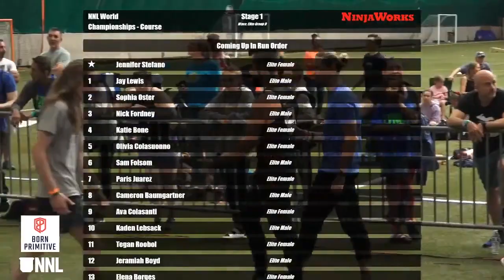Matthew Day Stage 1 | 2021 NNL World Championship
Matthew Day made Stage 1 look like a walk in the park until a stunning misgrab on Splatalot.